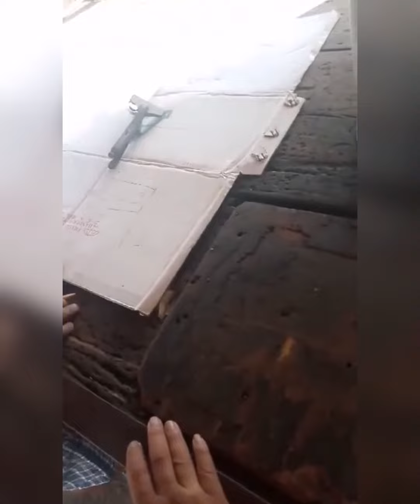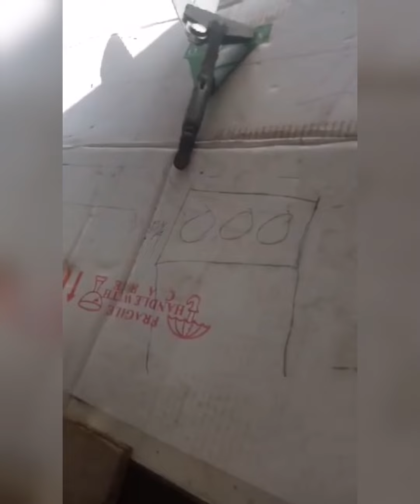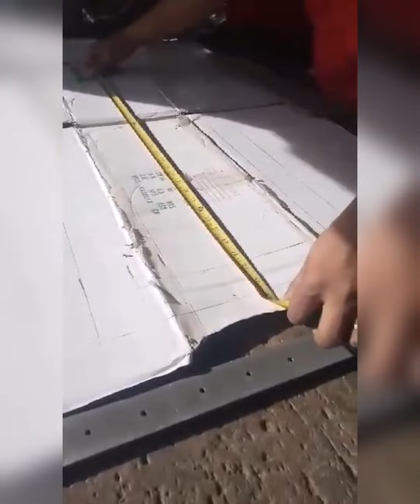Pagawa na tayo ng coller mga Kalameg para sa ating ICEcream/